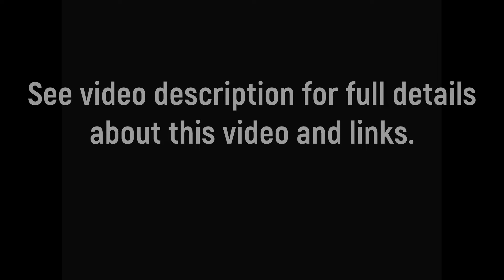Todd is Really Mad at Dad And I Don't Know Why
Yesterday Todd asked for his Jingle Ball Bird Toy but didn’t play with it.  I thought he looked upset.  He then asked for Belly Rubs but hardly let me do it before wanting down.  He told me he was mad and I can see he is upset about something but I have no idea why.

Ambush Toy

Peacock Feather

String Thing

Flappy Bird

Crazy Hamster